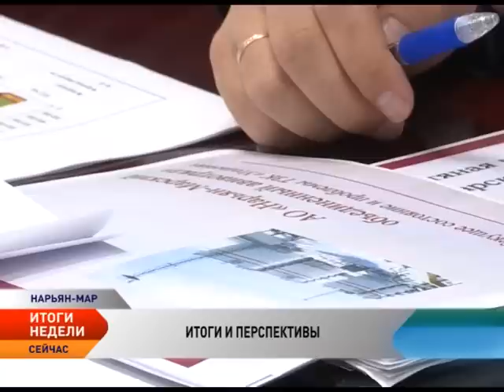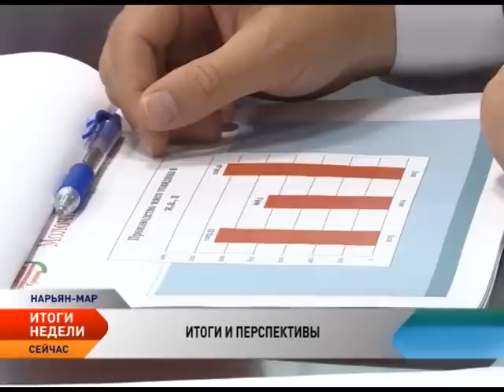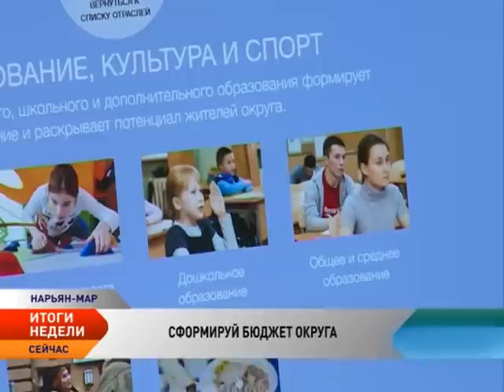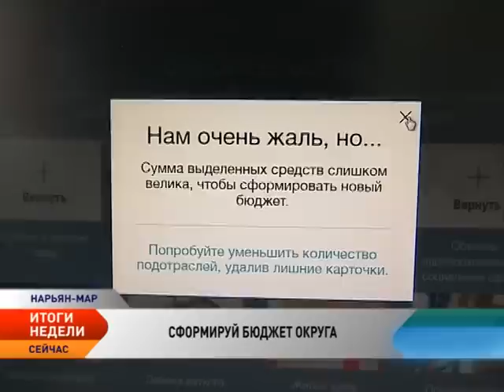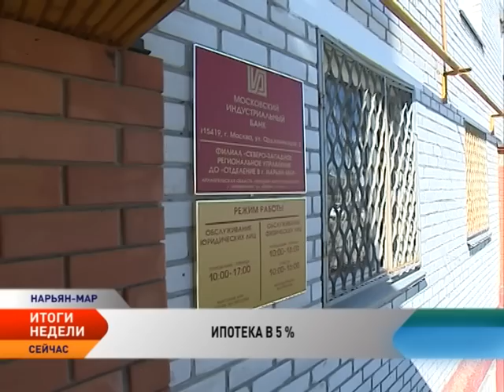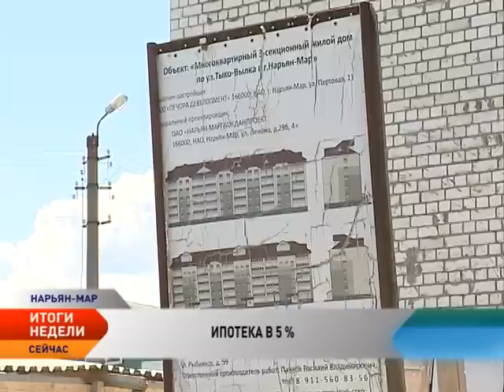Новости Ненецкого округа. Итоги недели ( с 4 по 10 июля 2016)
Новости Ненецкого округа:

Итоги 2015 года. Руководители предприятий НАО отчитались о результатах проделанной работы.

Жителям НАО предлагают распределить бюджетные средства с помощью онлайн-игры.

23 семьи Ненецкого округа приобрели новое жилье в ипотеку под 5%.

Проверка пляжей. Где на территории НАО можно искупаться без вреда для здоровья.